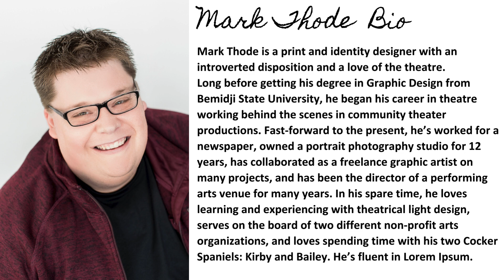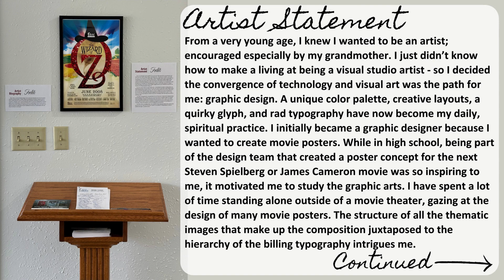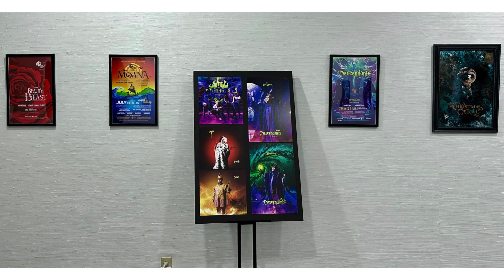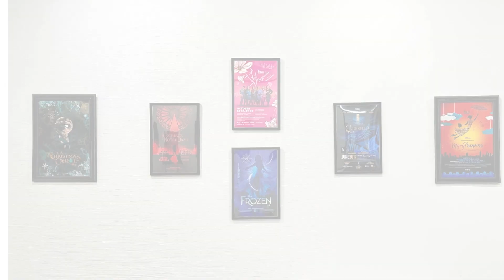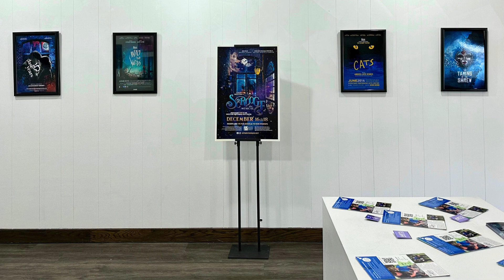Mark Thode Virtual Tour at the SMAC Gallery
This exhibit runs from March 7 to April 26, 2024 at the SMAC Gallery in downtown Marshall at 509 West Main Street.

Mark Thode of Pipestone received an Artist Growth grant from SMAC in 2023 to assemble a portfolio of work that he created for community theaters and performing arts centers in the past 15 years. For this, Mark created a new website, Skycloth Creative:
The website displays his work, with the intention that it can be used as a visual tool to connect with future projects. The body of work in the portfolio consists of posters, playbills and other supporting design collateral used to create a brand for a performance or production, as well as production photography.

These activities are made possible by the voters of Minnesota thanks to a legislative appropriation from the arts and cultural heritage fund.

Funding provided by the McKnight Foundation. Minnesota thrives when its artists thrive. The McKnight Foundation supports working artists to create and contribute to vibrant communities.